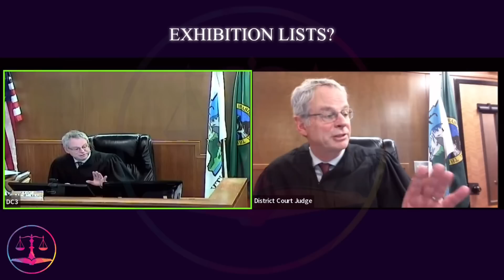Kong Fu Master & SOVCIT humiliated by JUDGE in the Courtroom - EXCLUSIVE- ENHANCED AUDIO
If you want to see more of this clown you can find more hearings featuring him on @OSGCourtWatch and @LawTalkWithMike the OG’s of the genre:

Not a member of People in Court? Want to be, but aren’t because because iPhone makes it hard and doesn’t show you the join option? This link should work. I’d love to have you, but no pressure. Not a member of People in Court? Want to be, but aren’t because because iPhone makes it hard and doesn’t  show you the join option? This link link above should work. I’d love to have you, but no pressure:

These are real life court cases and are carefully selected to show the general public what happens in municipal, district and circuit courtrooms across the country. These are not high profile cases, they’re everyday people like you and me, please enjoy responsibly. 🩷🙂

All suspects and subjects described, mentioned or implied are presumed innocent until proven guilty in a court of law or by administrative action. Any and all crimes are alleged until a court or regulatory agency finds otherwise.